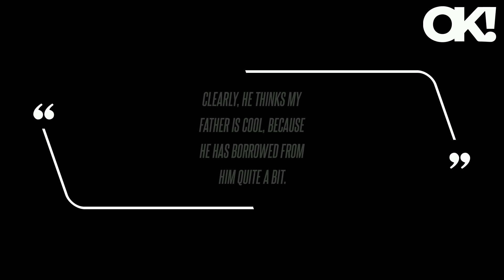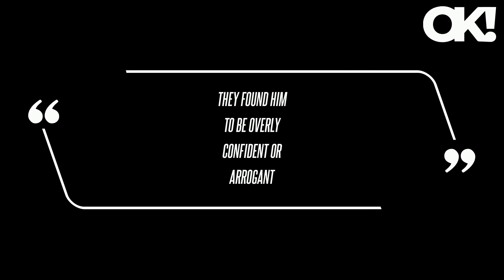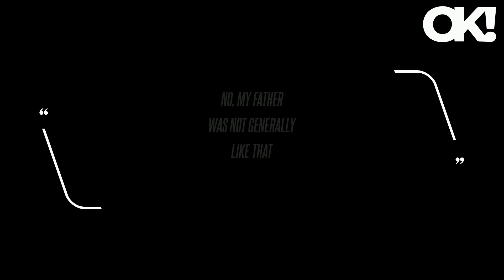Bruce Lee's Daughter Still Doesn't Know What Quentin Tarantino's 'Issues' Are With Her Father: 'He's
Shannon Lee is still perplexed by Quentin Tarantino's negative portrayal of her father in his 2019 flick, Once Upon a Time.. in Hollywood. Shannon, who has spoken up about the controversial writing choice since the movie's release, called the situation "interesting," before sharing that she still didn't have a solid answer on why the Pulp Fiction director made that decision.